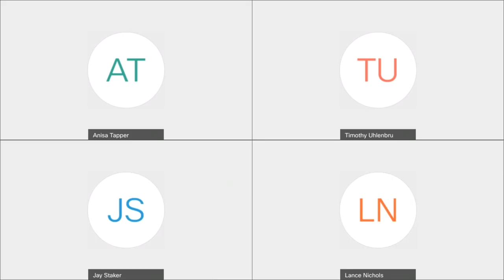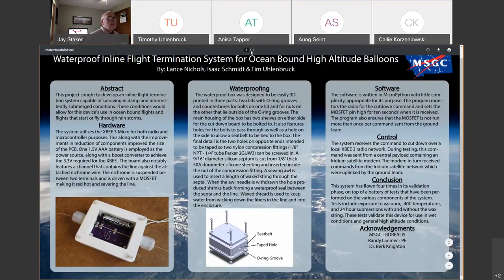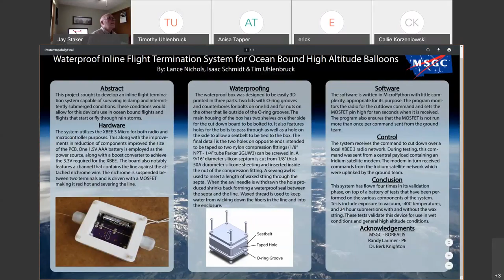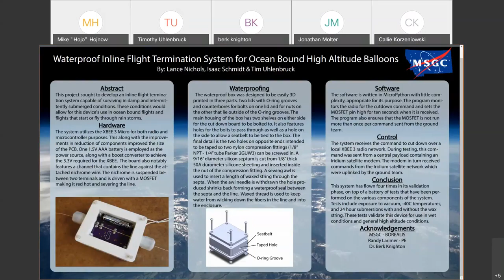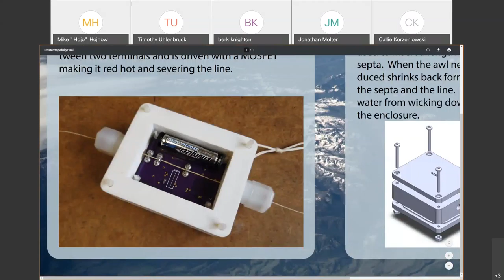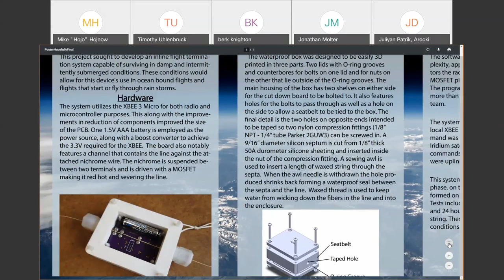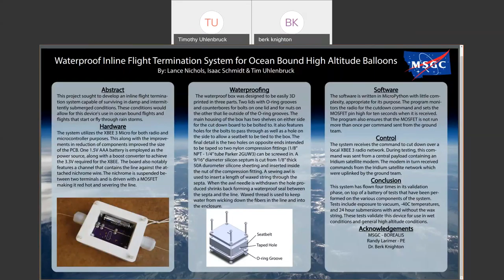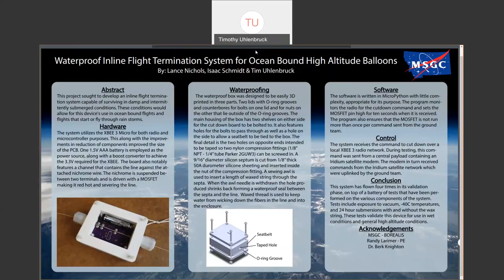AHAC 2020 Conference Poster 11640 Waterproof, Lance Nichols 20200919 1601 1